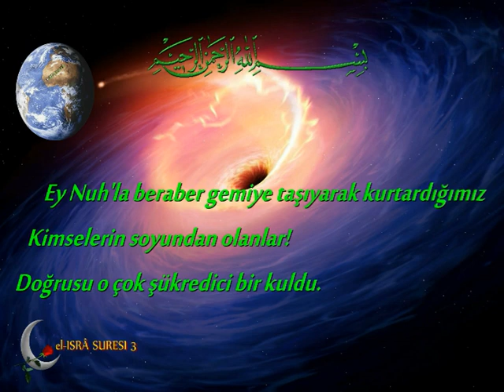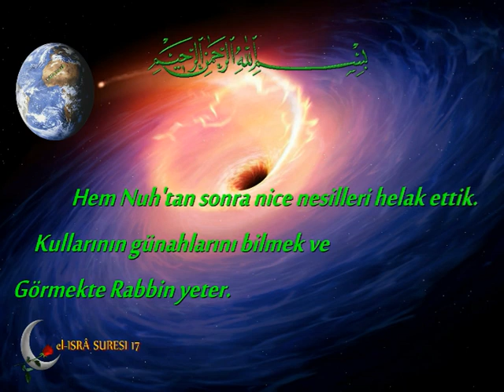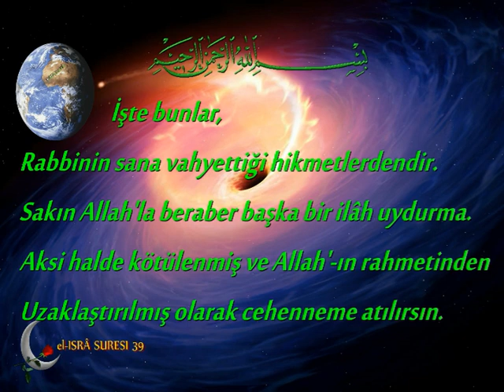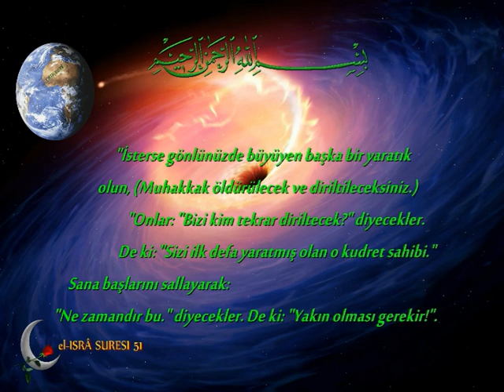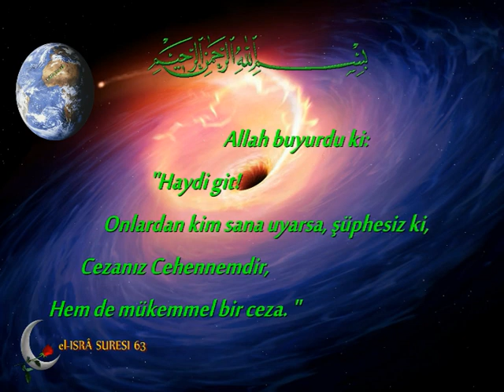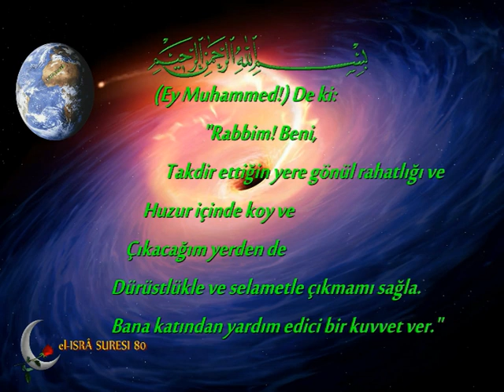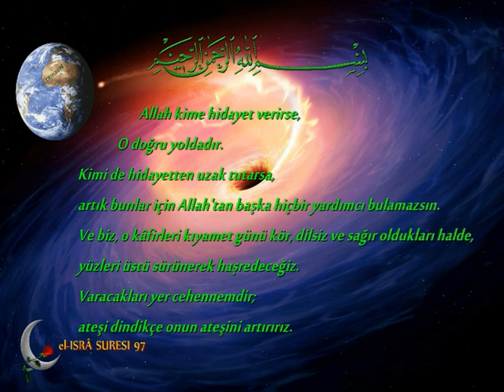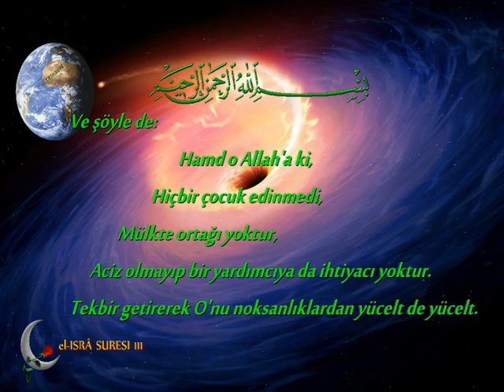el ISRÂ SURESI TÜRKÇE ANLATIMLI Elmalı Yazır meali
26,32,33 ve 57. âyetler ile 73-80. âyetler Medine döneminde, diğerleri Mekke döneminde inmiştir.
111 âyettir.
 Sûre, adını ilk âyetin konusu olan “İsrâ” olayından almıştır.
“Geceleyin yürütmek” anlamına gelen “İsrâ”, Mîrac yolculuğunda, Hz. Peygamberin bir gece, Mekke’den Kudüs’e götürülmesini ifade eder.
 Sûrenin diğer bir adı da “Benî İsrâil Sûresi”dir.